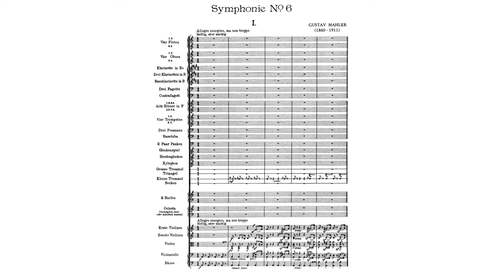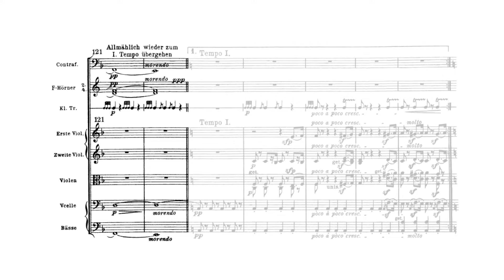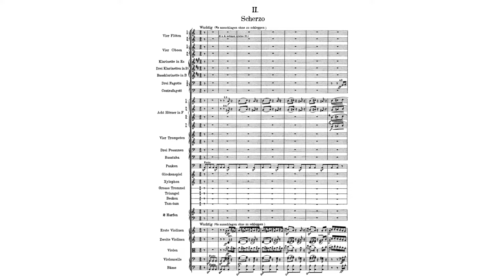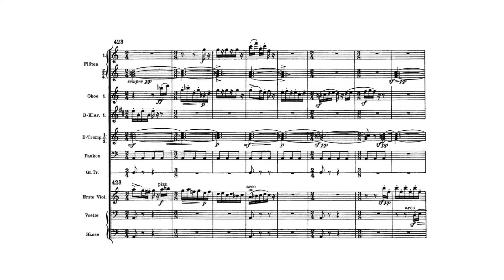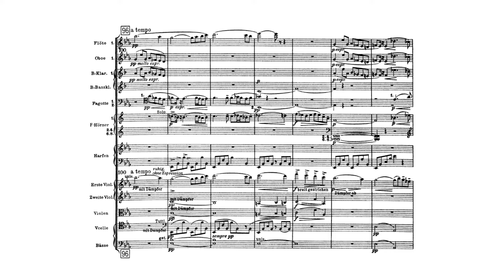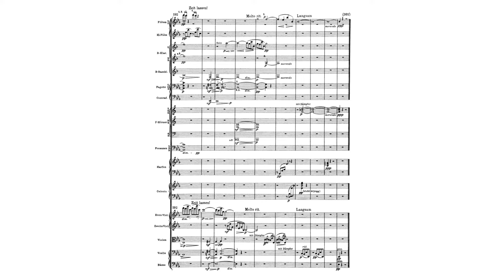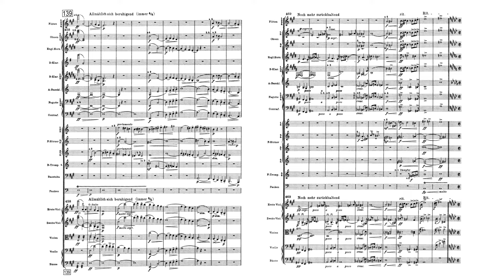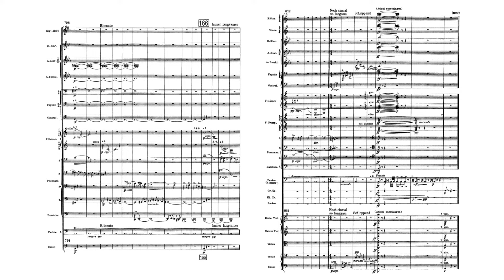Mahler: Symphony No. 6 (with Score)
Gustav Mahler:
Symphony No. 6 "Tragic" (with Score)
Composed: 1903–1904
Conductor: Michael Gielen
Orchestra: SWR Symphonieorchester

00:00 1. Allegro energico, ma non troppo. Heftig, aber markig. (A minor)
24:59 2. Scherzo: Wuchtig (A minor)
39:32 3. Andante moderato (E-flat major)
54:15 4. Finale: Allegro moderato – Allegro energico (A minor)

The Symphony No. 6 in A minor by Gustav Mahler is a symphony in four movements, composed in 1903 and 1904, with revisions from 1906. It is sometimes nicknamed the Tragic ("Tragische"), though the origin of the name is unclear.

Mahler conducted the work's first performance at the Saalbau concert hall in Essen on 27 May 1906. Mahler composed the symphony at an exceptionally happy time in his life, as he had married Alma Schindler in 1902, and during the course of the work's composition his second daughter was born. This contrasts with the tragic, even nihilistic, ending of No. 6. Both Alban Berg and Anton Webern praised the work when they first heard it. In a 1908 letter to Webern, Berg said in his opinion there was just one "sixth symphony", despite that of Beethoven.

In addition to very large woodwind and brass sections, Mahler augmented the percussion section with several unusual instruments, including the famous "Mahler hammer". The sound of the hammer, which features in the last movement, was stipulated by Mahler to be "brief and mighty, but dull in resonance and with a non-metallic character (like the fall of an axe)." The sound achieved in the premiere did not quite carry far enough from the stage, and indeed the problem of achieving the proper volume while still remaining dull in resonance remains a challenge to the modern orchestra. Various methods of producing the sound have involved a wooden mallet striking a wooden surface, a sledgehammer striking a wooden box, or a particularly large bass drum, or sometimes simultaneous use of more than one of these methods.